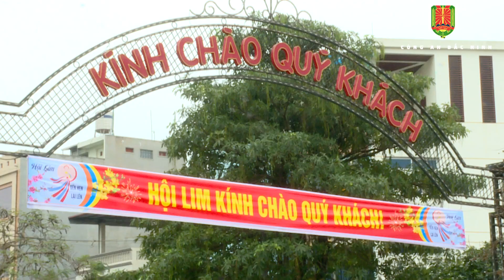An ninh trật tự tại hội Lim xuân Giáp Thìn được đảm bảo